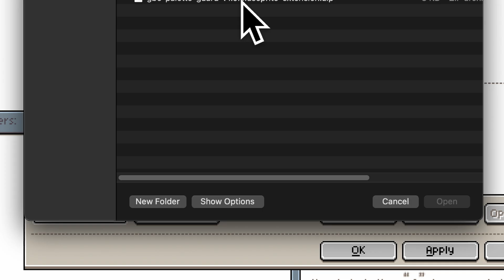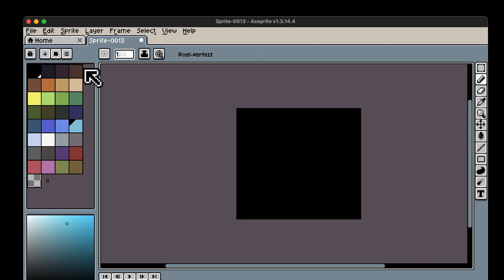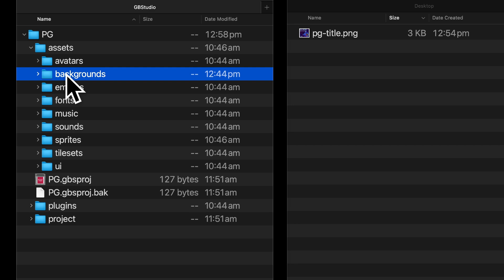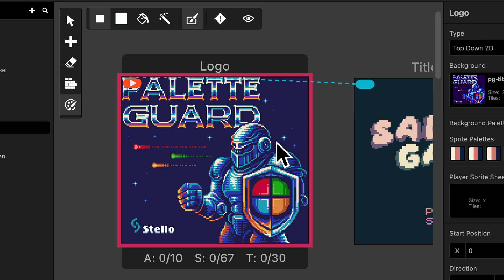Gameboy Color (GBC) Palette Guard Asesprite Plugin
Requires Aseprite 1.3.1 or newer.

Tested converter pipelines:

The PNGs that come out of the plug‑in are:
-Indexed, use max 32 colours (8 rows × 4 colours)
-Every tile limited to one palette row (4 colours)

That format drops straight into:
-rgbgfx (part of RGBDS) – splits the PNG into 8 × 8 tiles and exports .2bpp, .tilemap and .pal files without complaint
-png2asset (GBDK‑2020 utilities) – accepts indexed PNGs; fails only if a tile mixes palette rows, which our plug‑in prevents
-Tilemap Studio – its “Image to Tiles” import reads indexed PNG, keeps palette order and generates attr‑maps automatically

Use any of these toolchains if you need a full ROM build outside GB Studio.

Source code
The Lua source is bundled in the download.